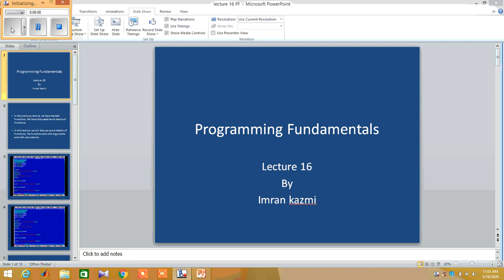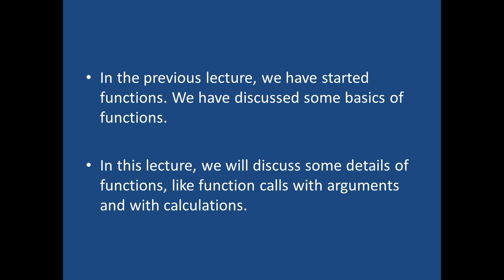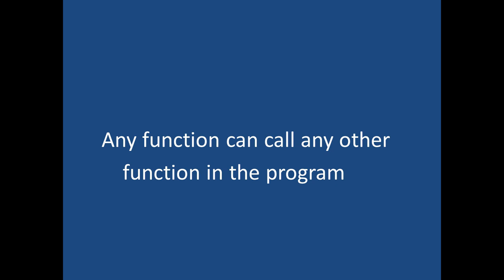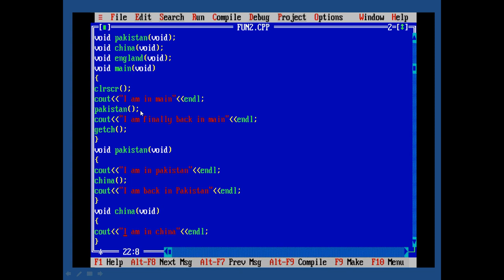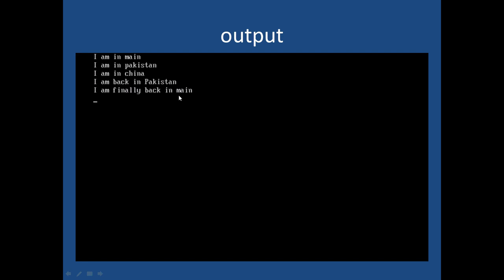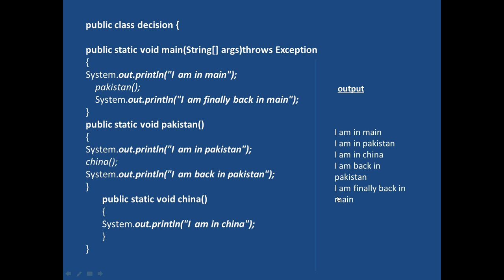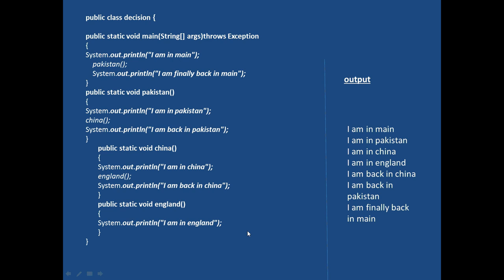Lecture 16 PF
Programming Fundamentals in C++   |  Lecture No. 16